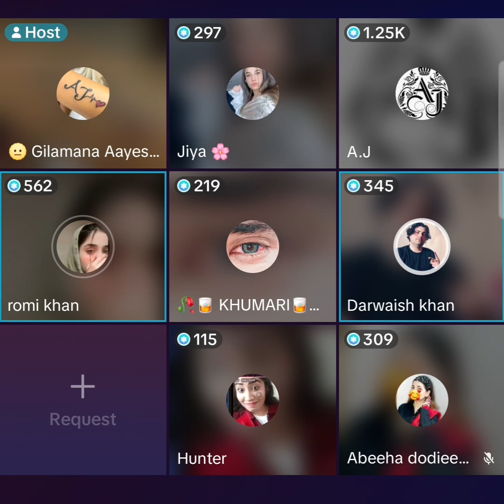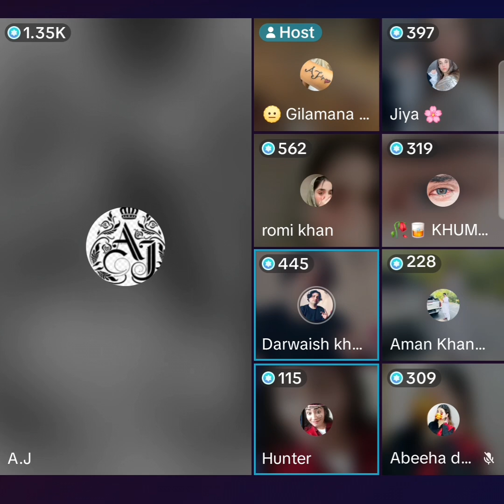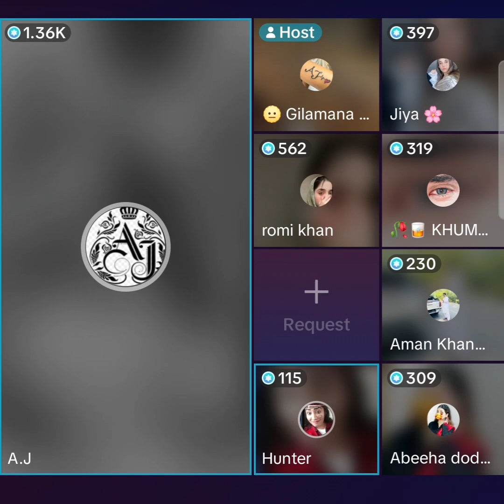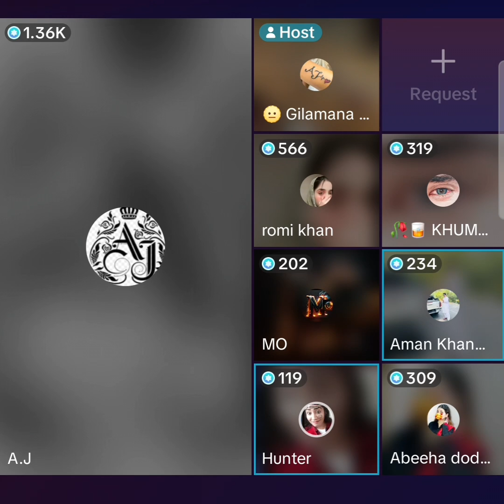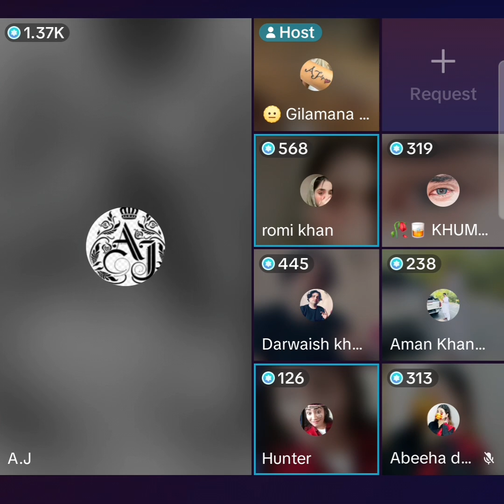Gilamana ayesha dera garma da full story sonu aj gifter hunter full garam dy jiya romi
Gilamana ayesha dera garma da full story sonu aj gifter hunter full garam dy jiya romi khan / Aksa 610 waliullah new live video / aksa wali ta zara jor ko / Jiya hot punishment oko africa jiya alone gulalai tiktok new video / Aksa 610 asmaakhlas gulalai queen / Jiya zoya koko afriaca or gulalai zoya jiya fighting Aksa 610 or waliullah / Africa jerry or jiya punishment / Waliullah tiktok new video live with Africa jerry or reshma || Waliullah tiktok new live video tiktok live punishment /
ولی اللہ
Wali Ullah
پشتو ڈرامہ
ټک ټک
ولی اللہ